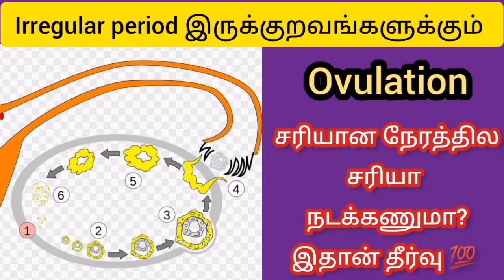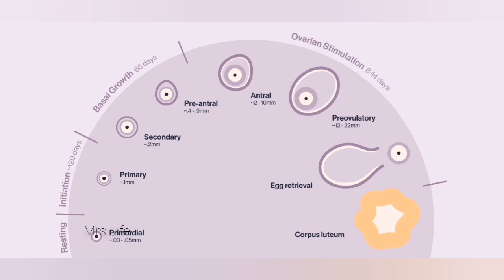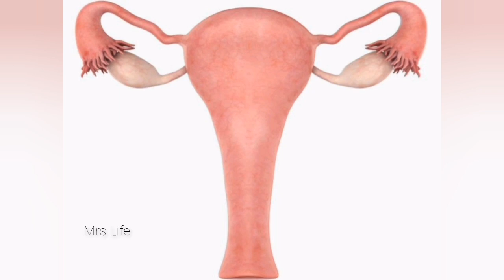How to increase egg growth naturally in tamil/foods for ovulation naturally in tamil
In this video explaining about how to increase egg growth naturally in tamil,
How to increase egg growth naturally by food in tamil,
Egg growth naturally for ovulation in tamil,
Ovulation symptoms in tamil,
கரு முட்டை வெடித்தல் அறிகுறிகள்,
கரு முட்டை வெடித்தல்  உணவுகள்,
How to cleanse uterus in tamil,
How to clean uterus using home remedies in tamil,
How to increase egg growth and get pregnant fast in tamil,
How to get pregnant fast in tamil,
Pregnancy tips in tamil,
Fast conceiving tips tamil,
Home remedies for egg growth in tamil,